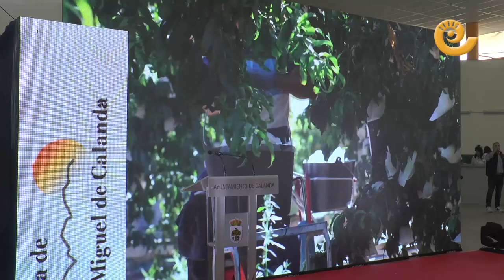Inauguración II Feria de SAN MIGUEL de CALANDA 2023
A las 12 del mediodía del sábado 23 de septiembre de 2023 se ha inaugurado oficialmente la segunda edición de la Feria de San Miguel en Calanda. Mar Vaquero, vicepresidenta segunda del Gobierno de Aragón ha estado presente junto al presidente de la Diputación de Teruel, Joaquín Juste y muchas más autoridades. Tras el acto se han visitado los 25 stand del recinto. Por delante dos días de feria con muchas actividades dentro y fuera del pabellón de fiestas calandino.